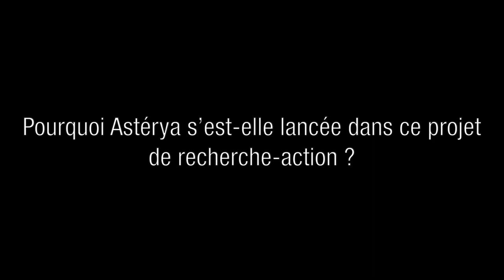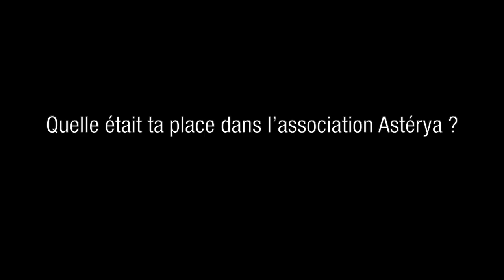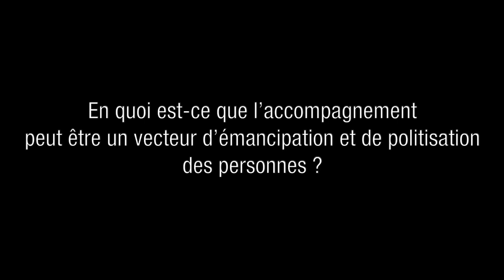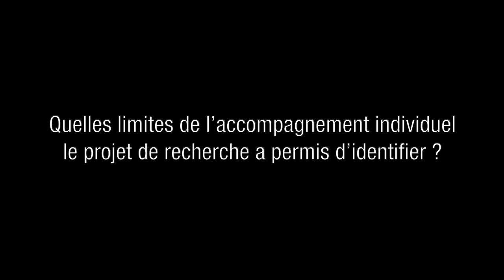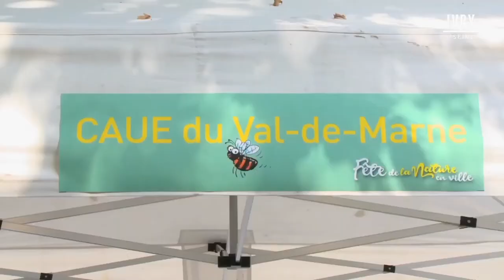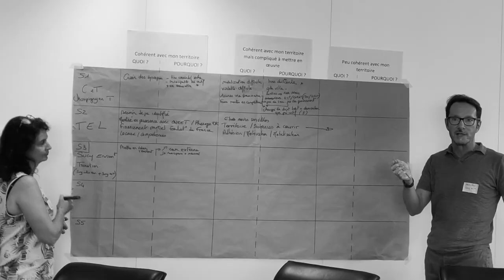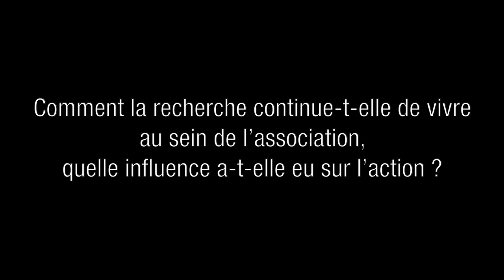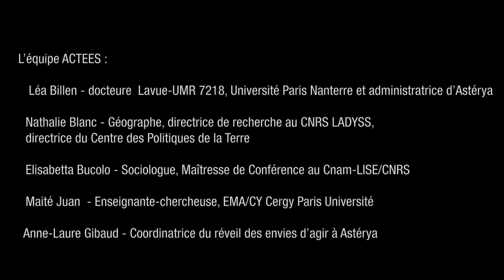Recherche-action “Accompagner les citoyen-nes pour la Transition écologique, économique et sociale”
De septembre 2020 à mars 2023, Astérya a mené le projet de recherche-action ACTEES - “Accompagner les citoyen-nes pour la Transition écologique, économique et sociale” soutenu par l’ADEME dans le cadre de l’APR TEES. Ce projet associait Astérya et les laboratoires Lise-Cnam et Ladyss. Cette vidéo revient sur les principaux résultats de cette recherche-action.